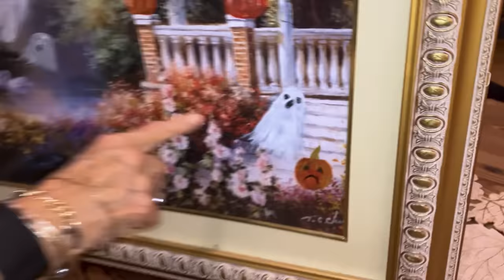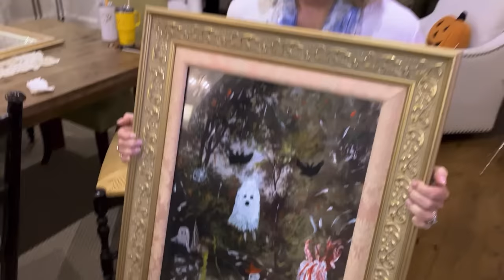Love & Best Dishes: Halloween Painting Makeover | Thrifted Ghost Painting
Halloween Painting Makeover | Thrifted Ghost Painting - Looking for Halloween craft ideas? Paula's jumping on the bandwagon and making a ghost painting video. Tune in to see the final result!